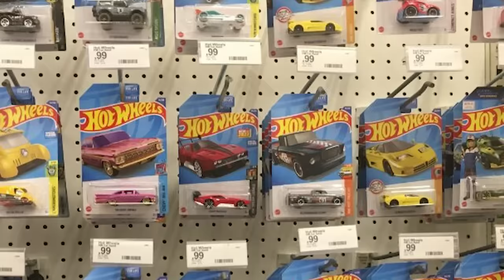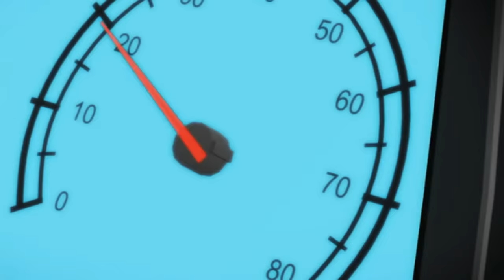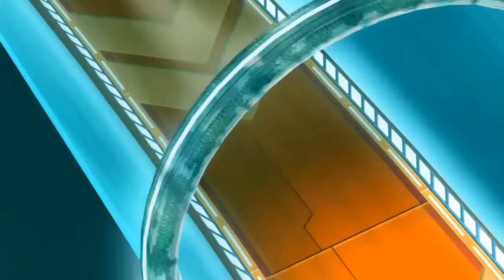WAIT... Remember Hot Wheels Battle Force 5?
Hot Wheels are cool toys that I loved growing up, but the toy has become a massive franchise for over 50 with video games, movies and TV shows to become part of their empire. So today, let's take a look at one of the Hot Wheels TV shows, Hot Wheels Battle Force 5!

Written By: Jordan Fringe
Edited By: Jordan Fringe & Jackson S.
Channel Art By: Jerry Meehan